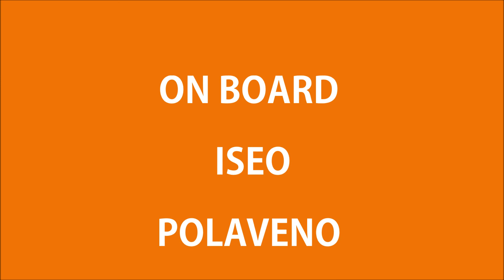ON BOARD ISEO POLAVENO PARTE 2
TEMP.: 16°
Risoluzione: 1920x1080 Full HD